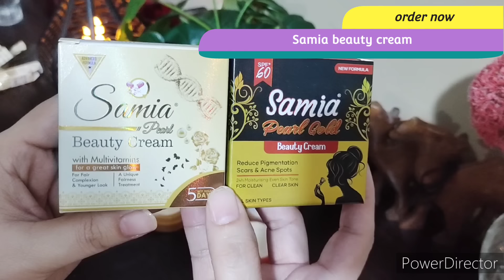Skin whitening Cream just 5 days Mai 100% results Chicken Tika biryani full recipe dawto wali biryan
Skin whitening Cream Kun c use karti hu ll Chicken Tika biryani full recipe dawto wali biryani